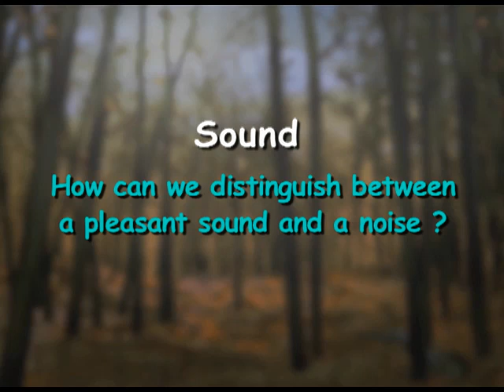Pleasant Sounds And Noise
This video shows how can we distinguish between a pleasant sound and a noise? Let's try to find out through this experimental activity